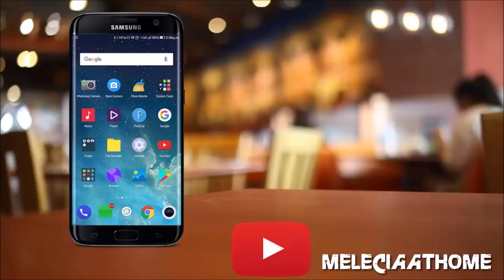Best Smartphone Apps That Pay Up to $35 An Hour!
Get paid to use smartphone apps that pay very well.
Work At Home Equipment